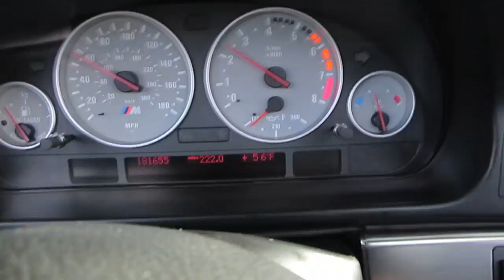WINDOWS DOWN 12/22/13 - Day 1,1110